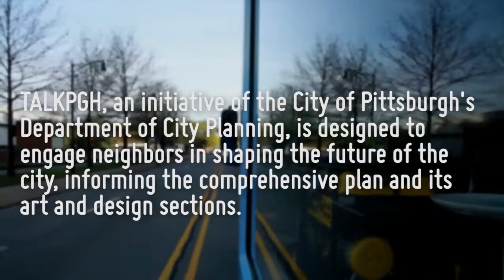TALK PGH - Northview Heights - Marcus Reed